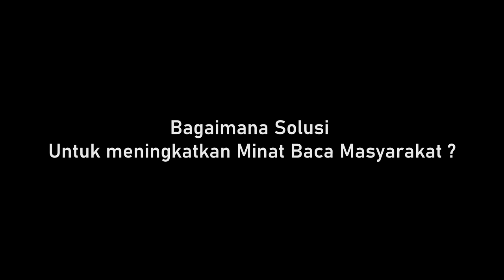Tanya Jawab tentang Pendidikan | Universitas Negeri jakarta, Jakarta Timur